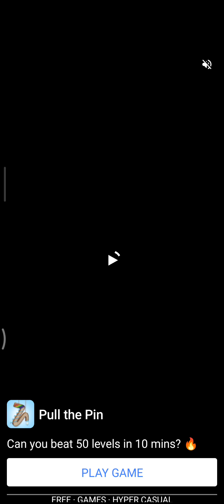woodoku 12+ perl collected